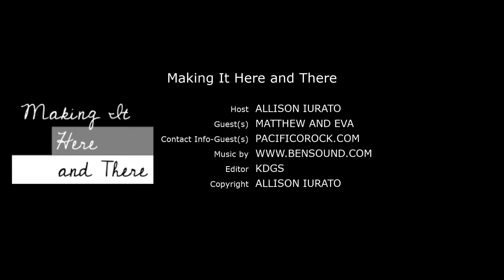Making It Here and There: SE01 EP05 Pacifico (Part 2)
Making It Here and There
Season 1, Episode 5: Pacifico
Part 2
Matthew and Eva are musicians who create, release and perform under the name Pacifico. Pacifico lends its unique sound to the various contributors throughout its 20-year existence in the music world. Influenced by local and global sounds and sights, the duo seeks out musicians and artists to work together on lyrics, beats, remixes, artwork, and more as part of their “Tribe.” To celebrate their 20th anniversary, Pacifico will be releasing the single “When We Were Wild” as well as launching a crowdsourcing campaign for an EP and album. You may listen to Pacifico’s music at pacificorock.com.
Making It Here and There is an interview series focusing on ways in which individuals are using communication- across borders and across cultures- to achieve understanding, learning and overall consciousness of the world around us. These individuals’ works will be highlighted as part of the series.
If you are interested in being interviewed for Making It Here and There, please send me a direct message.